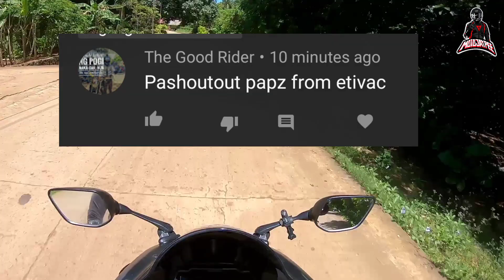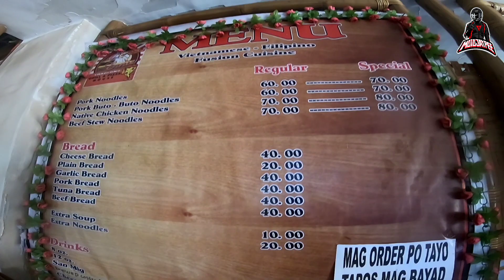Photoshoot Sunday with J9 // Making new Intro // Honda Genio with Yamaha R15